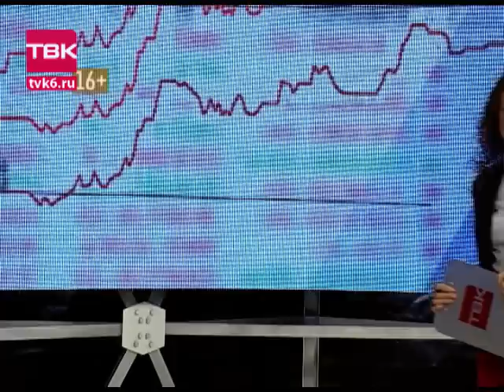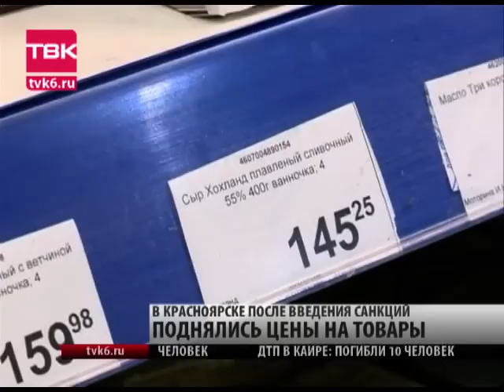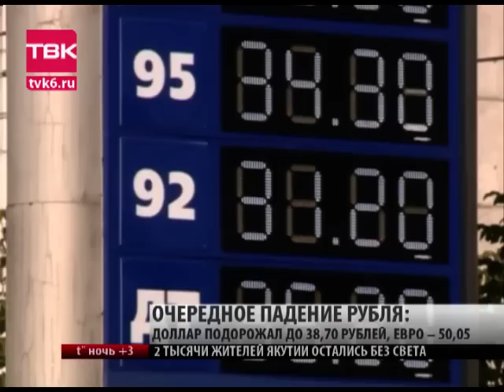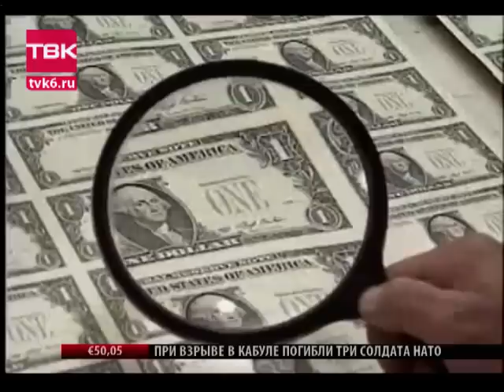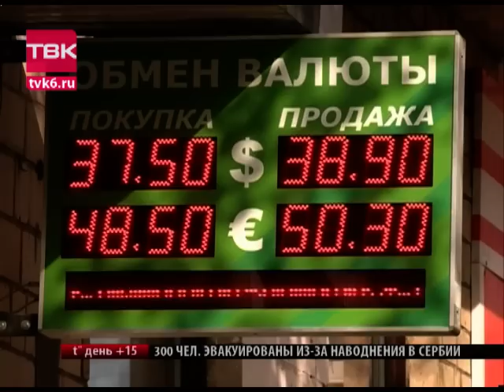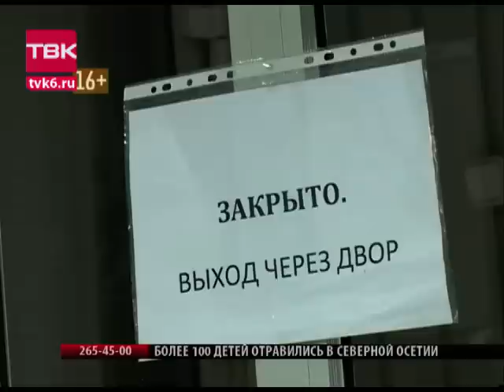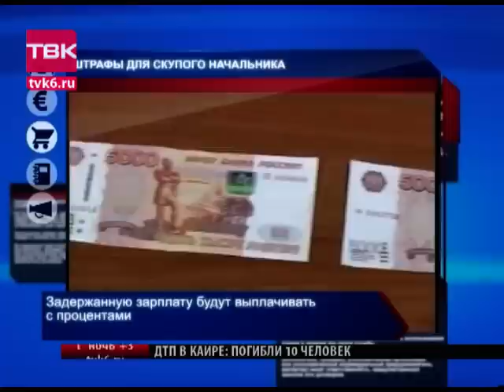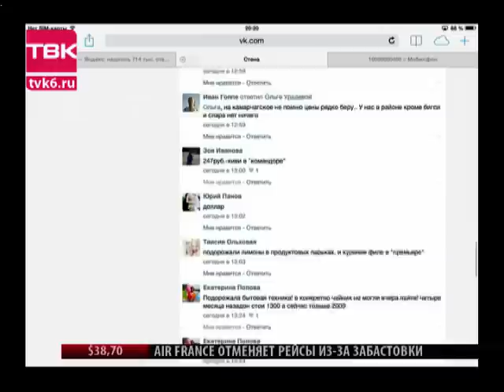Новости ТВК (выпуск от 16 сентября 2014 года)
ГЛАВНОЕ:

Потребительская депрессия: почему стали меньше тратить и больше смотреть на ценники.

Валютные максимумы. Доллар и евро бьют исторические рекорды. Какие прогнозы и советы от аналитиков?

Закрытые слушания по парковкам. Почему чиновники не хотят услышать мнение жителей?

Ваши дети в нашей погоде. Мы расскажем о новой программе на канале ТВК.

Помощь на новом месте.  Россиянам, переезжающим работать в другие города, компенсируют затраты.